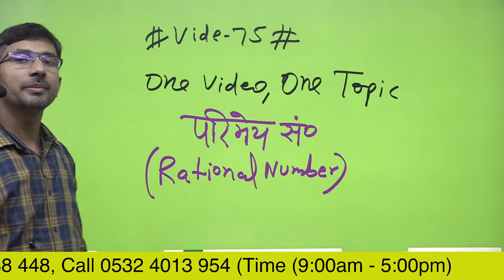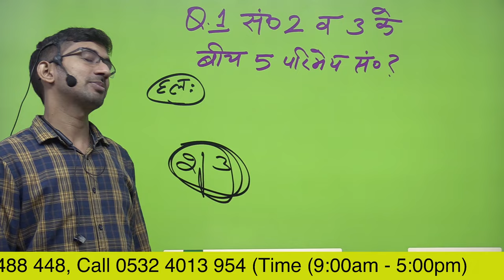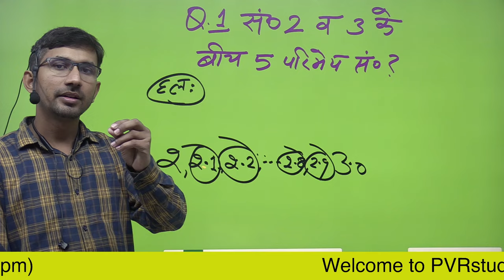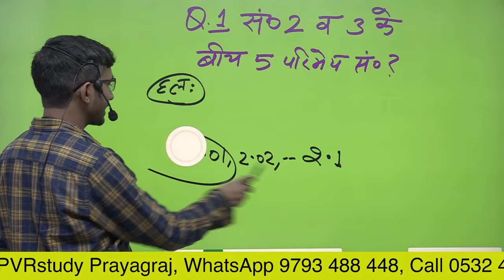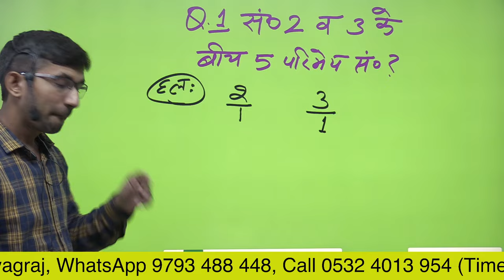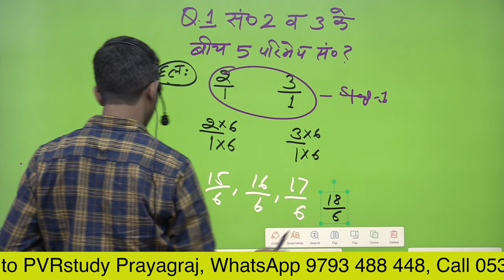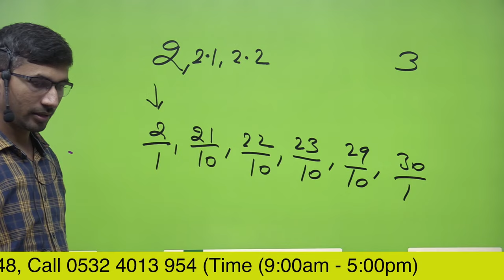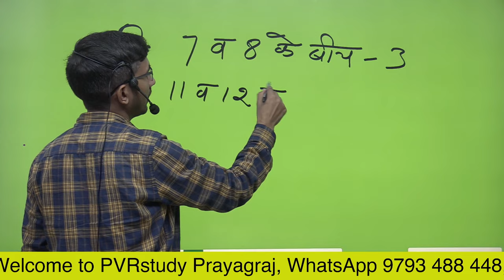Video 75 | Five Rational number between 2 and 3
rational number between 2 and 3,
six rational number between 2 and 3,
insert 8 rational number between 2 and 3,
ten rational number between 2 and 3,
5 rational number between 2 and 3